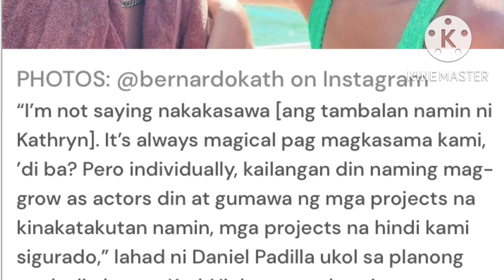KATHNIEL | Explained About the Fake Issues